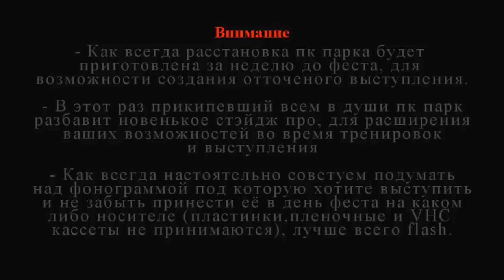Traceur.RU Promo - PK-Respect November 2011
Четвертый, ставший уже традиционным, фестиваль паркура PK-Respect, организатором которого является команда Yukando, состоится 26 ноября 2011 года в спортивном клубе Igels в Санкт-Петербурге. Одно из самых неформальных и свободных в своем стиле паркур-мероприятий предлагает всем желающим не только потренироваться, пообщаться и повеселиться, но и посидеть в широком кругу за чашечкой чая. Известно, что на этот раз, помимо показательных выступлений, каждый может поучаствовать в мини-контесте «Супер-фишка» и удивить всех гостей своим супер-новым комбо.

The fourth, which has already become traditional festival parkour PK-Respect, organized by the team Yukando, November 26, 2011 in sports club Igels in St. Petersburg. One of the most informal and free in his own style parkour activities offers everyone, not only to train, socialize and have fun, but also to sit in a wide range of over a cup of tea. It is known that at this time, in addition to demonstration performances, everyone can participate in a mini-contest "Super-chip" and surprise the guests by his super-new combo.